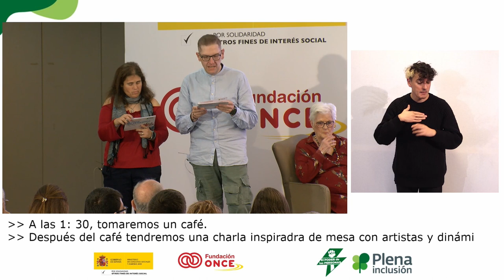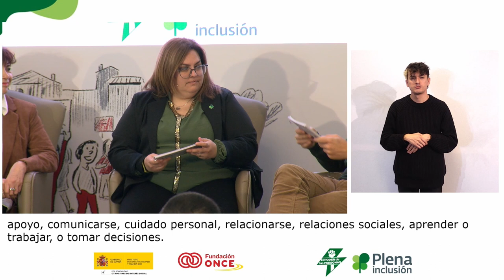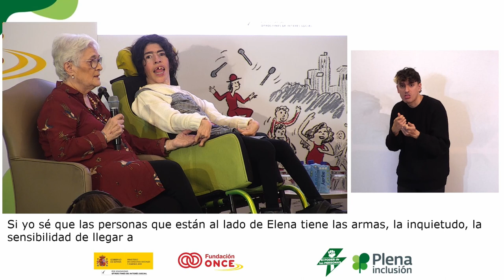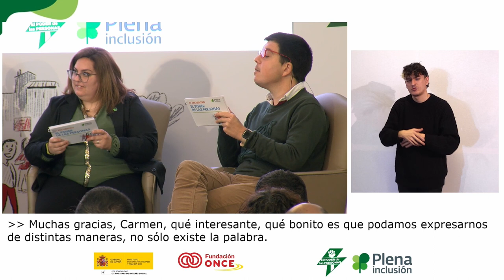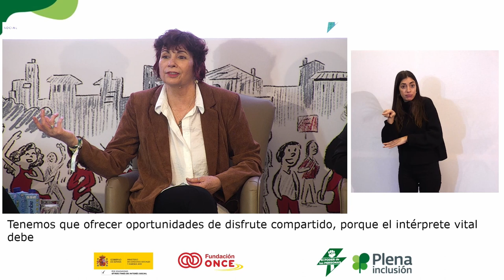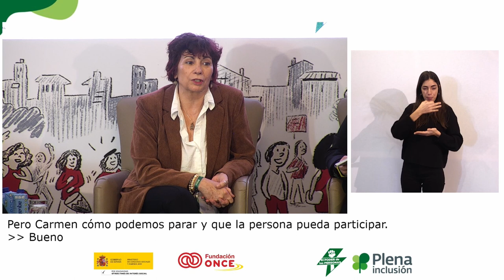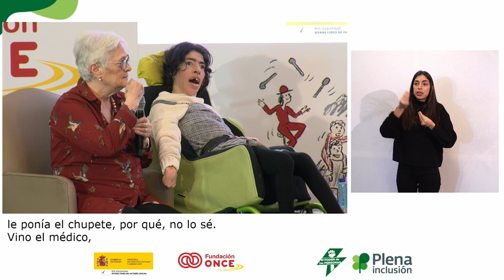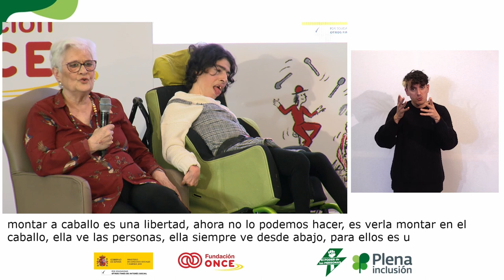2º Encuentro El Poder de las Personas - Todos somos todas | Plena inclusión